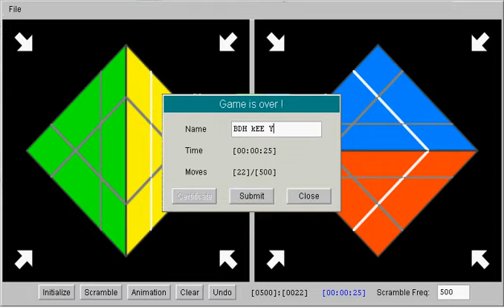5.1.3 Halpern-Meier Pyramid solve